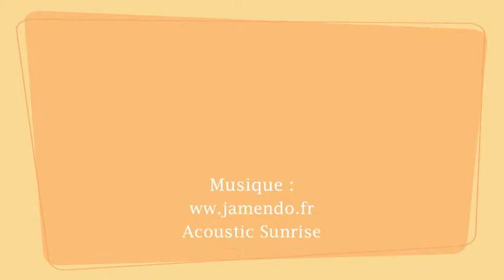Spectacle de fin d'année du Multi-accueil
Spectacle de fin d'année au Multi-accueil